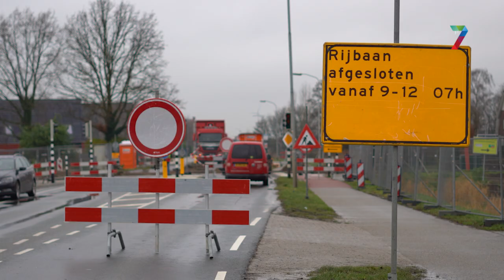Nieuwe riolering Griftdijk Noord Nijmegen-Lent